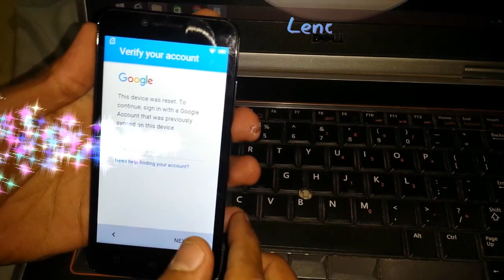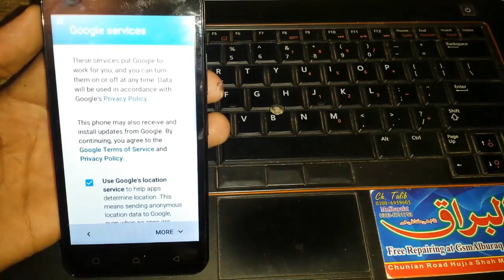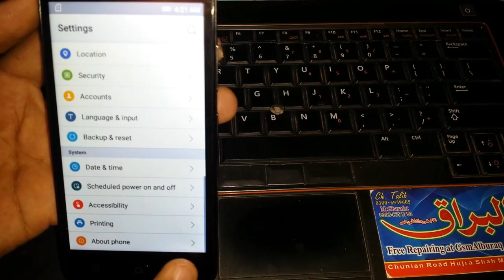Lenovo A2020a40 FRP Solution,Bypass Over All Lenovo 2017 Method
In this video I am showing you how to google account bypass Lenovo Mobiles phones.This method was applied on Lenovo A2020a40 but it can be applied on all latest...\
Method...
2-Unextract and Run Tool
3-Click on Run on the tool and connect your cellphone with pc
4-Connect while pressing volume down and in some cases both keys v- and v+.(Usb Drivers Should be installed)Pakage is in file.
5-Process will be finished within a second and now hard reset if required.